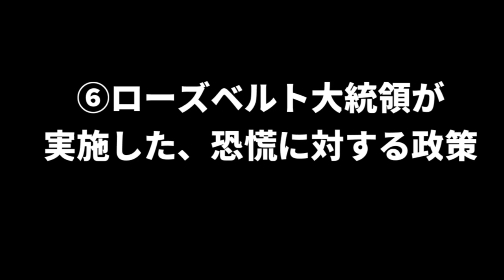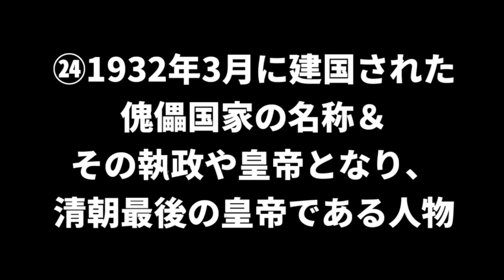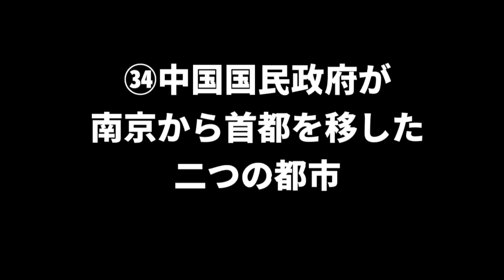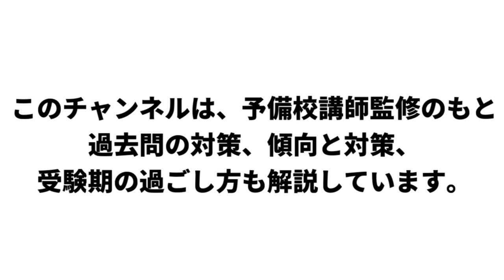【受験ラジオ 世界史一問一答】⑬近代 世界恐慌と日中関係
この動画は世界史を効率的に勉強するために、キーワードのみを聞き流す動画です。　キーワードの関連性を考えながら聞き流しましょう。
移動中などのスキマ時間にササっと聞きましょう。